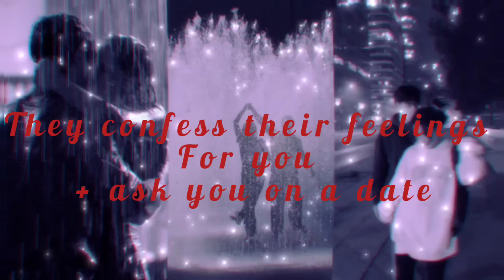🎲 make them confess to you🎯and ask you on a date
🎯 SAMMY INGRAM INSPIRED AFFIRMATIONS
🎲 drink water
🎯listen at least 10 min per day
🎲headphones required
🎯UNISEX
🎯have faith that you will get your desired results

🎲affirmations

It's natural that my crush is seeking my attention
It's normal that my crush makes me feel loved
It's natural that my crush asked me out
It's normal that my crush is telling me everyday how much they like me
It's natural that my crush is opening up to me
It's normal that my crush has been liking me for a long time
It's natural that my crush is confessing their feelings for me now
It's normal that my crush and I are officially dating now
It's natural that my crush wants us to be more than friends
It's normal that my crush wants to date me
It's natural that my crush is asking me to hang out
It's normal that my crush feels so much adoration for me
It's natural that my crush thinks that I am very very pretty
It's normal that my crush is thinking about asking me out
It's natural that my crush wants to start a relationship with me
It's normal that my crush and I are already a couple
It's natural that my crush asks me on dates
It's normal that my crush invites me out
It's natural that my crush takes me out
It's normal that my crush treats me to meals
It's natural that my crush picks me out
It's normal that my crush declares their love for me
It's natural that my crush makes plans that imply me as well
It's normal that my crush wants to go out with me
It's natural that my crush wants to get involved with me
It's normal that my crush is courting me
It's natural that my crush admits their feelings for me
It's normal that my crush reveals their love for me
It's natural that my crush acknowldeges their love for me
It's normal that everyone wants a relationship with me
It's natural that everyone is fond of me
It's normal that I am all what my crush sees and wants
It's natural that my crush is affectionate with me
It's normal that my crush has a soft spot for me
It's natural that my crush dotes on me
This subliminal works out fantastically
I am getting great results with this subliminal
My desires manifest in less than a second
My subliminal results come to me instantly and quickly
I have permanent results
I am in sync with the Universe and with my desires
I easily attract and manifest what I want
Law of attraction is working in my favor
Law of assumption is working in my favor

🎯 song : Rihanna - Te amo slowed